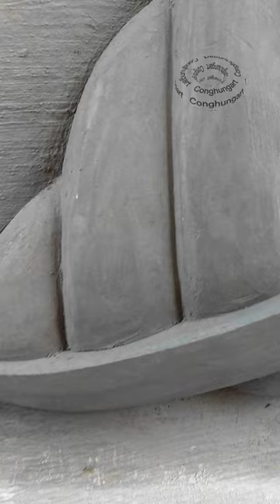Stylized diamond block